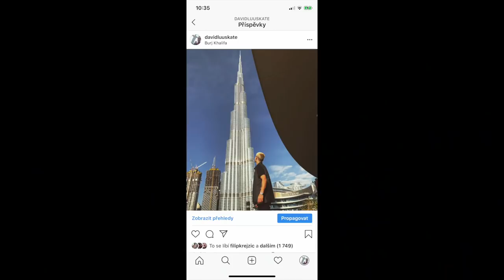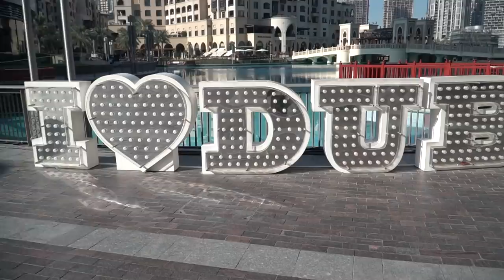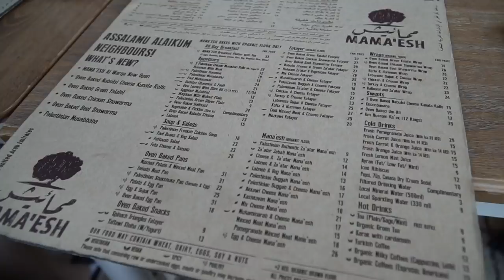CO STIHNOUT ZA DEN V DUBAJI?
Cestou na Sri Lanku jsme měli zastávku ve spojených arabských emirátech a natočili jsme krátký vlog z našeho turistického kmání koumání či šťourání 😅.